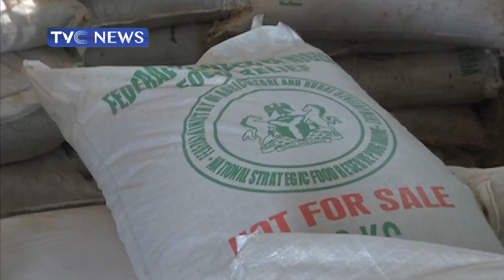Governor Matawalle Launches N-PAS In Zamfara State